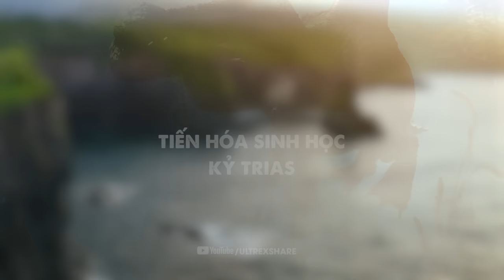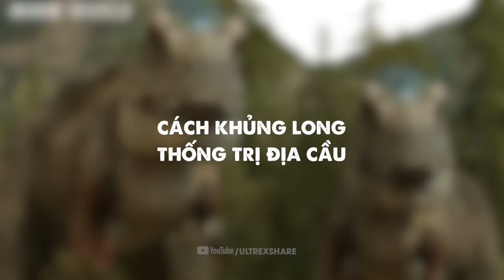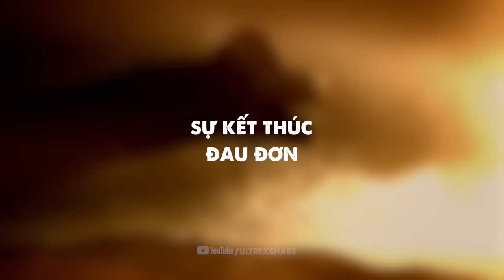Làm thế nào KHỦNG LONG THỐNG TRỊ TRÁI ĐẤT? | KHỦNG LONG phát triển ra sao? | ULTREXSHARE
Dù thời đại khủng Long đã trôi xa nhưng những nghiên cứ và những câu hỏi về chúng vẫn còn đó. Làm thế nào Khủng Long có thể thống trị được Trái đất? Chính xác hơn, điều kiện gì đã giúp chúng xuất hiện trên hành tinh này?

🔥ỦNG HỘ TEAM MÌNH:
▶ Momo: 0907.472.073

Giọng đọc: Hoài Ninh
Biên tập nội dung: Thành Huy
Chỉnh sửa video: Thành Huy
Bản quyền video: UltrexShare, Elements Evanto